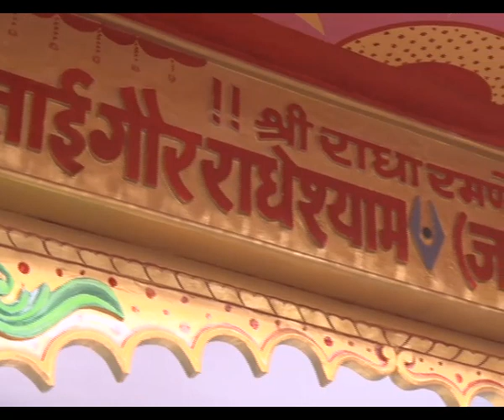Shri Radha Rani Ji ke prakatya ki Katha | Hindi | Shri Gaurdas Ji Maharaj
पूज्य श्री गौरदास जी महाराज जी के द्वारा की गई कथाओं की पेनड्राइव प्राप्त करने के लिए एवं संस्था के विषय में जानकारी प्राप्त करने के लिए इस नंबर पर संपर्क करें :- 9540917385

परम पूज्य श्री गौरदास जी महाराज जी की कथाओं का आनंद प्राप्त करने के लिए एवं की अधिक जानकारी प्राप्त करने के लिए हमारी सोशल मीडिया साइट से जुड़े